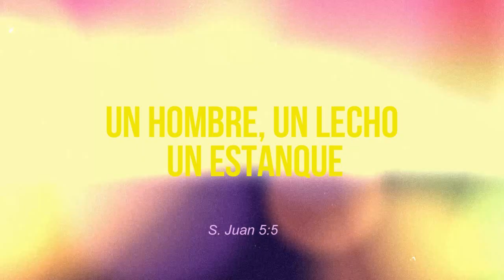Um Homem, Um Tanque, Uma Cama - Samuel Mariano (Un Hombre, Un Lecho, Un Estanque • David González)